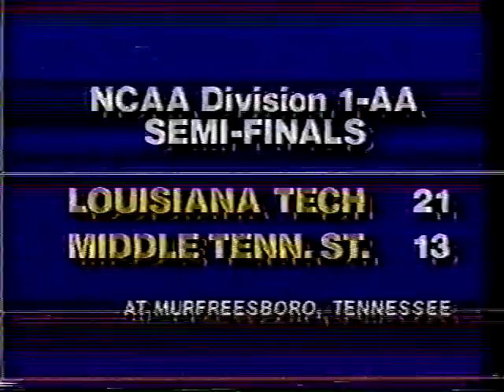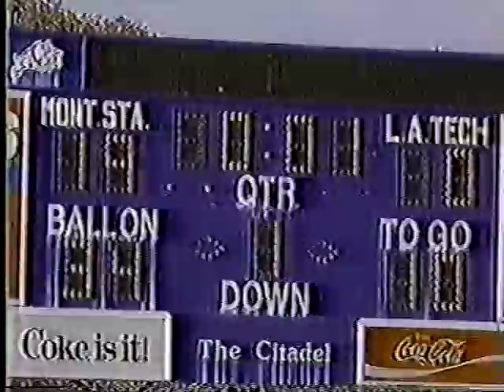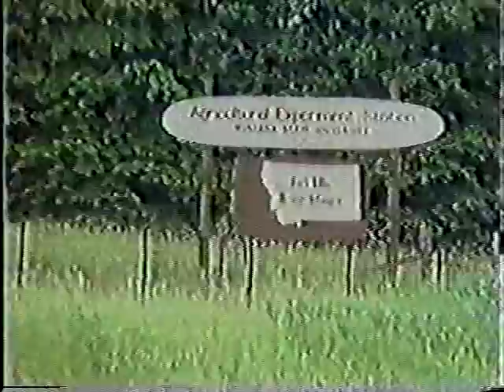1984 I-AA National Championship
1984 I-AA NCAA college football championship game:
Montana State Bobcats: 19
Louisiana Tech Bulldogs: 6

All rights to NCAA, Montana State University, and Louisiana Tech University.